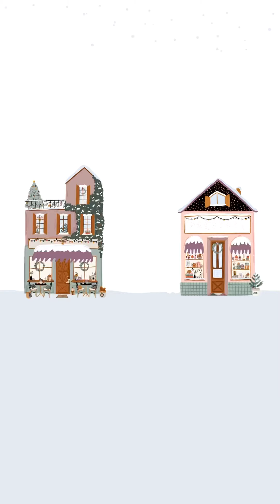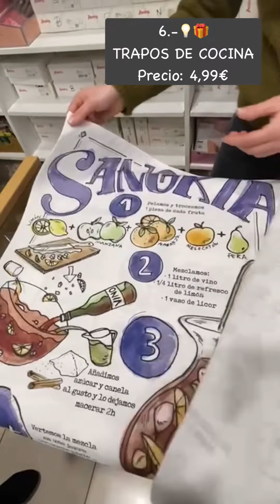ALMACENES FERRER:EUSKOREGALOS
Almacenes Ferrer lleva en Donostia desde 1927. Una tienda en la que encontrarás ese regalo perfecto para estar cómodo y calentito en casa, mantas, batas, pijamas y calcetines de los más molones.
También son especialistas en ropita y artículos para bebés, lencería y mucho más.

Entre los artículos que nosotras os proponemos para no fallar estas navidades con vuestros regalos os recomendamos los siguientes:

1.- PIJAMAS: Pijamas de todos los colores, para todos las edades y gustos.
Precio desde:29.99€

2.-GORROS DE NIÑOS CON POMPON: Encontrarás gorros para niños de muchos colores, con pompon de pelo natural made in Spain . Precio: 35,99€ .
El gorro de mujer va con un cuello doble. Precio: 52,99€

3.- HOGAR: juegos de sábanas, toallas, protectores, fundas de colchón, fundas nórdicas, trapos de cocina, delantales de diseño…

4.- BATAS: Batas de las de toda la vida, batas homewear y batas acariciadoras de tacto embriagador

5.- CALCETINES: Calcetines súper cómodos, algodón, puño antipresión, con estampados muy divertidos para mujer y hombre.
Precio : Mujer 5,99 €  Precio : Hombre : 6,99 €

6.- LENCERÍA FEMENINA: Conjuntos de braguitas y sujetadores de la mejor calidad.

ALMACENES FERRER
📍Calle Azpeitia 1- 3